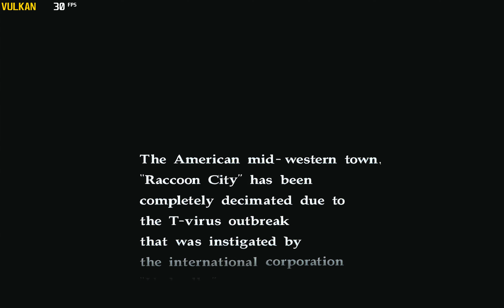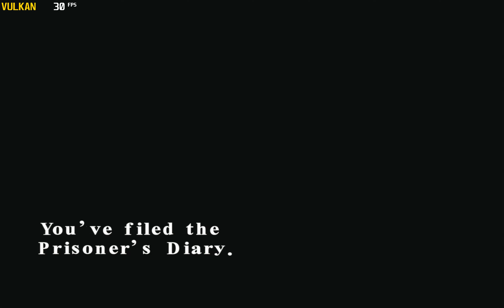Resident Evil Code: Veronica X HD ( High-Resolution Texture )| Gamecube Dolphin | 4K 60FPS Wii PC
i9 11900K ,RTX 3080, 2160P ( 8 X Native )  4 X SSAA  Widescreen Patched